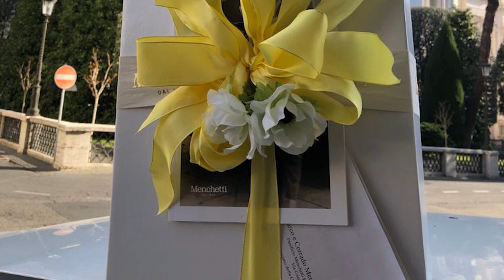La Pasqua di Menchetti arriva in Vaticano. Pacco speciale per Papa Francesco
È partito un pacco speciale dalla sede di Menchetti a Cesa in Val di Chiana, in provincia di Arezzo: una box di prodotti di Pasqua, destinati a Papa Francesco, come augurio per la Santa Pasqua.
La box che è stata consegnata questa mattina in Vaticano, conteneva oltre alla classica colomba, i prodotti della tradizione toscana pasquale: i ciambellini, da inzuppare nel latte a colazione o perfetti per accompagnare il vin santo, tipico delle terre toscane,  la panina unta con rigatino e la panina con uvetta, protagoniste della tavola pasquale, e i cantucci della linea Verna Menchetti, un classico senza tempo tipico della regione, nella variante nocciola.
Un inviato speciale ha recapitato il pacco questa mattina, insieme al libro sulla vita di Santi Menchetti, “Una vita in un chicco di grano”, scritto da Lucia Bigozzi.
Marco Menchetti, titolare insieme al fratello Corrado del Panificio, spiega questo gesto cosi:
“Un omaggio da parte di tutta la nostra famiglia, siamo da tre generazioni fornai nel cuore della toscana: i nostri prodotti sono fatti a mano con tutta la dedizione e passione che mettiamo ogni giorno nel nostro lavoro. La fede, ci accompagna quotidianamente. È stato un onore per noi,  far recapitare i prodotti a Papa Francesco, questa mattina avevamo tutti il cuore pieno di gioia per questa consegna”